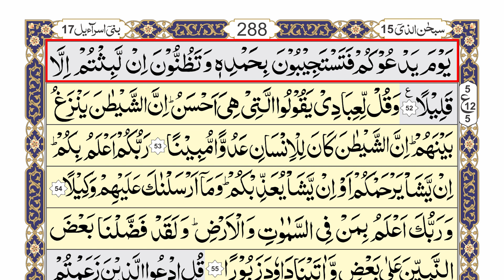Para 15 Part 09 | Surah Bani-Israil | Aayat No 42 to 52 | Zia ul Quran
Quran
Learn quran
Quran recitation
Surah